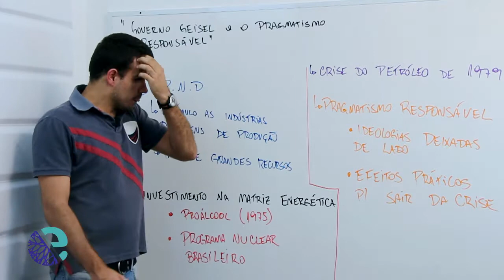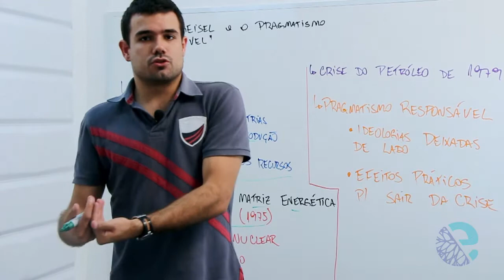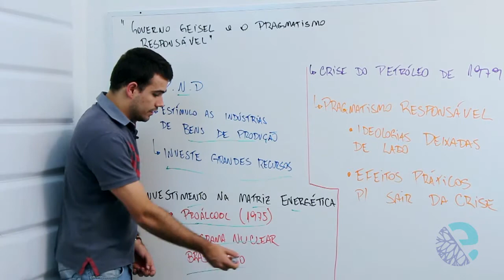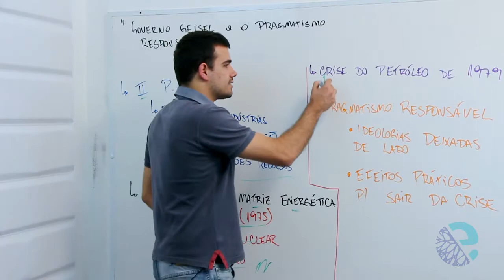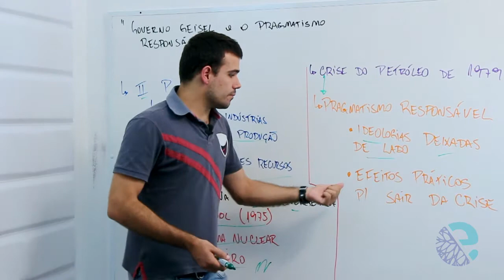Governo Geisel e o pragmatismo responsável